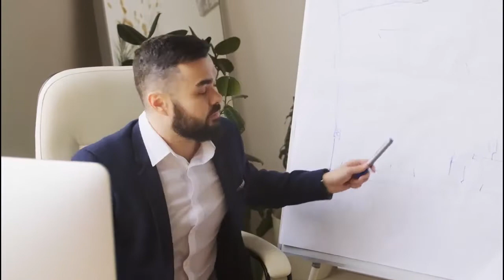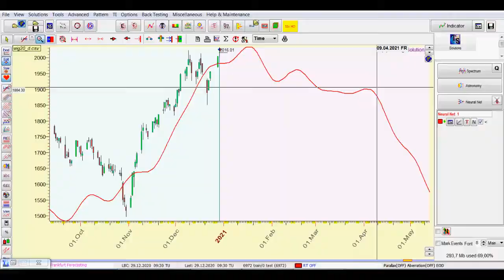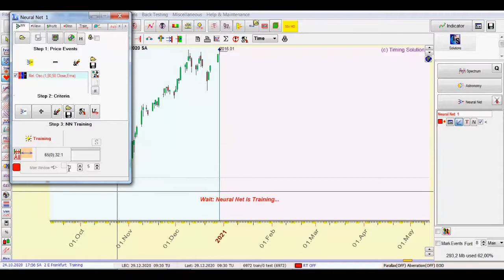Konferencja BTFD.TV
6 marca 2021 podczas Konferencji BTFD.TV przedstawię jak sieć neuronowa prognozuje rynki finansowe. Będzie to także pierwszy wykład o Timing Solution w Polsce. Tutaj można zapisać się na Konferencję
Film "Domek z kart", promujący ten wykład, nawiązuje do opowiadania Cyrila Kornblutha o podróży w czasie.